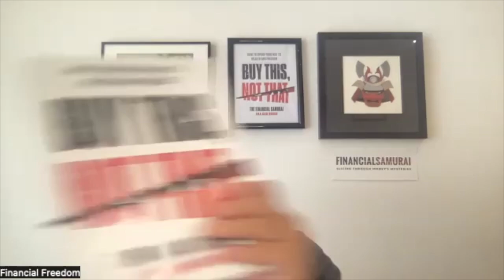Financial Advice for Gig Workers (Uber, Lyft, DoorDash and more) RSG 214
Get Sam's book here: Buy This, Not That: How to Spend Your Way to Wealth and Freedom

In this episode, I’m chatting with Sam Dogen of Financial Samurai. Sam’s been on the podcast before (check out the show notes!) and we’ll be chatting about his new book, Buy This, Not That: How to Spend Your Way to Wealth and Freedom. We’ll cover some financial advice for gig workers, Sam’s experience as an Uber driver, and you won’t want to miss what he has to say about a potential recession.

Dallas - Fort Worth and Houston drivers! Need to rent a car? We recommend RideShare Carz It's affordable for everyone, even for weekend-only drivers. They provide free rideshare training to boost your earnings! We like that they're run by an Uber driver. :) Limited Time: “Rent 5, Get 2 Days Free” on your first RideShare Carz rental! Just say The RideShare Guy sent you

Earn cashback on ANYTHING you buy from ANY store.